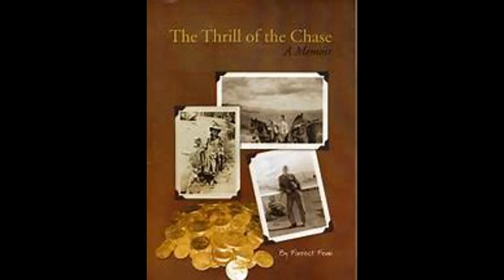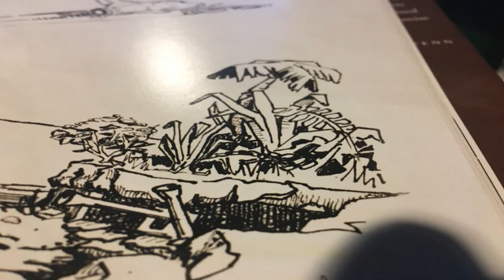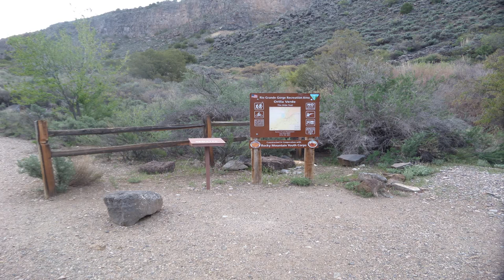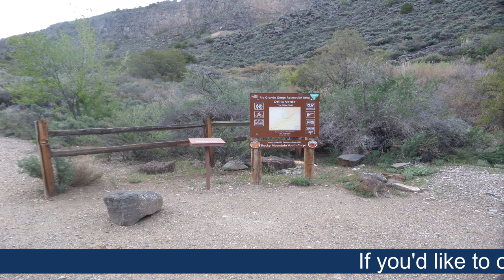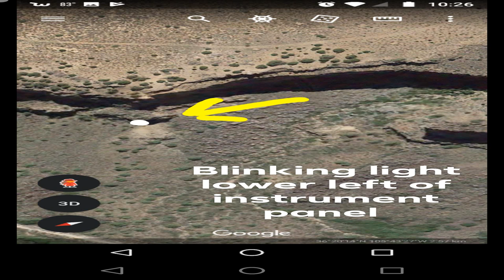Fenn Treasure: A Solve Explained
(The Thrill of the Chase) You may not have heard of Forrest Fenn's treasure before... but somewhere in the Rocky Mountains Forrest Fenn has hidden a chest containing around $2 million in gold, jewels, and artifacts.

                                      6950 34th St, Ste 140

You can find our blogs, pictures, fun surveys and videos!